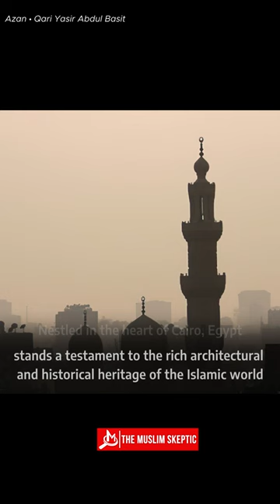🕌 Azhar Mosque - Wonders of the Islamic World